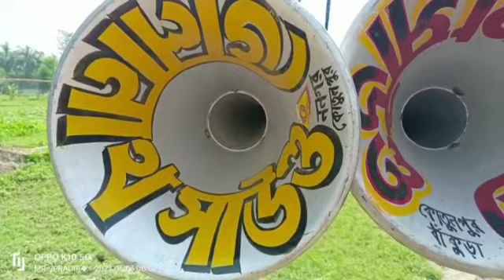Bholanath sound 🆚 Sri Durga Sound || দুটো সেটের চং এ চং র একবার কম্পিটিশন টা দেখুন || Dj Dinu songs